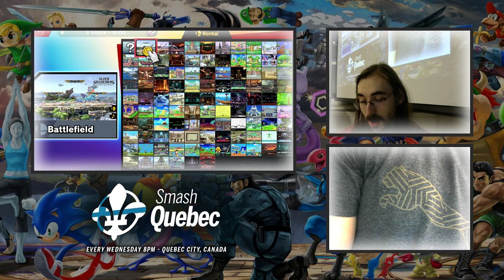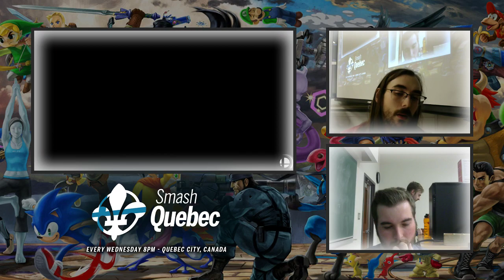Study Your Moves #26 - Stroumbert (Bowser Jr.) vs Wisifox (Zss) - [W] Round 4